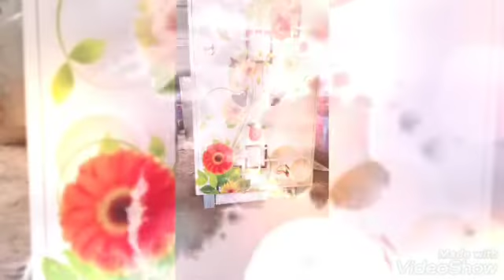(double door almari) Mizan steel almari workshop Nizamabad, Telangana,🤜 S M A🤛